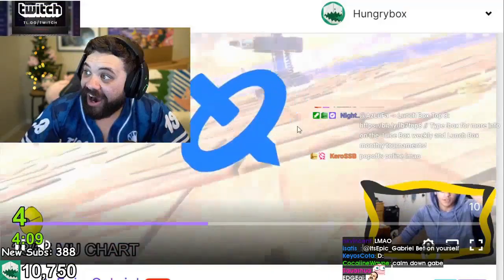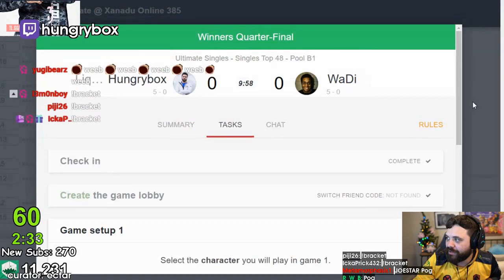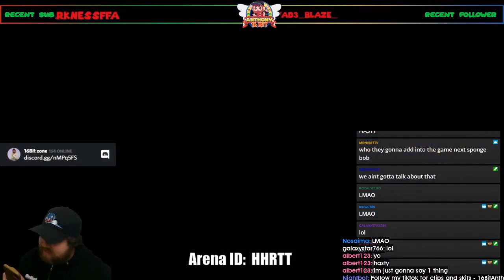Daily Smash Ultimate Highlights: HOLY SH*T DUDE.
CLICK ME

 - every morning at 5AM-8AM PST, posts new timestamped highlights of previous day:
 - attributes/reports

Timestamps:

[00:00] Ssbu Highlight #1:  streamed by tweekssb clipped by gloomshot v2.2
[00:34] Ssbu Highlight #2:  streamed by kk_leon clipped by gloomshot v2.2
[01:07] Ssbu Highlight #3:  streamed by mew2king clipped by gloomshot v2.2
[01:39] Ssbu Highlight #4:  streamed by larrylurr clipped by gloomshot v2.2
[02:10] Ssbu Highlight #5:  streamed by dabuz clipped by gloomshot v2.2
[02:41] Ssbu Highlight #6:  streamed by spencer_bn clipped by gloomshot v2.2
[03:14] Ssbu Highlight #7:  streamed by fatalityfalcon clipped by gloomshot v2.2
[03:49] Ssbu Highlight #8:  streamed by vgbootcamp clipped by gloomshot v2.2
[04:23] Ssbu Highlight #9: "Holy sh*t dude." streamed by hungrybox clipped by helly_hanson
[04:50] Ssbu Highlight #10: "LMFAOOO" streamed by itsepic_gabriel clipped by itsepic_gabriel
[05:07] Ssbu Highlight #11: "No Context needed" streamed by hungrybox clipped by angelgohzen
[05:18] Ssbu Highlight #12: "To The Promised Land" streamed by zennokiseki clipped by zennokiseki
[05:45] Ssbu Highlight #13: "tstststststststststststststs" streamed by hungrybox clipped by kirbttv
[06:05] Ssbu Highlight #14: "les goo" streamed by itsepic_gabriel clipped by kekmans
[07:04] Ssbu Highlight #15:  streamed by spencer_bn clipped by joe_rat
[07:37] Ssbu Highlight #16: "A Coward DOES IT AGAIN" streamed by hungrybox clipped by darkspriggan
[08:05] Ssbu Highlight #17: "???" streamed by gsmvoid clipped by dtfn_
[08:34] Ssbu Highlight #18: "robovoid" streamed by gsmvoid clipped by jasamius
[08:45] Ssbu Highlight #19: "Streaming Scrub City Crew Battle! " streamed by loftyasap clipped by jordandabeatplug
[09:15] Ssbu Highlight #20: "SpArg0's abilitiy to.." streamed by hungrybox clipped by davekian
[09:40] Ssbu Highlight #21: "The saddest sauce" streamed by trashjunkies clipped by sleepyboiyo
[09:57] Ssbu Highlight #22: "mid tier" streamed by dabuz clipped by ign__o
[10:10] Ssbu Highlight #23: "bruh" streamed by shofu clipped by ultimax_
[11:10] Ssbu Highlight #24: "nuts" streamed by timko_af clipped by pghmeeb
[11:22] Ssbu Highlight #25: "Hbox's opinion of WaDi" streamed by hungrybox clipped by ectar
[11:50] Ssbu Highlight #26: "dair combo" streamed by gsmvoid clipped by natenico
[12:02] Ssbu Highlight #27: "lol really hasty" streamed by anthony16bit clipped by mrhamttv

=== CLIP SUBMISSION ===

Every day, Gloomshot: Ultimate:
- And compiles these highlight videos into convenient playlists for maximum Ultimate viewing pleasure!

This process is done automatically, but I make updates to Gloomshot's curation algorithm every day. Help me improve it by leaving a comment about what clips and streamers you liked / didn't like.

NOTE: If you are a Ultimate content creator and don't want your videos to be promoted on Gloomshot, just shoot me a message (email (joseph[at]gloomshot[dot]com) is best) and I'll update the algorithm to blacklist your stream.

Content creators are the lifeblood of the Ultimate community, so if this video introduced you to a stream you like, please support them by viewing their channel and SUBSCRIBING so you can see the action live at the source.